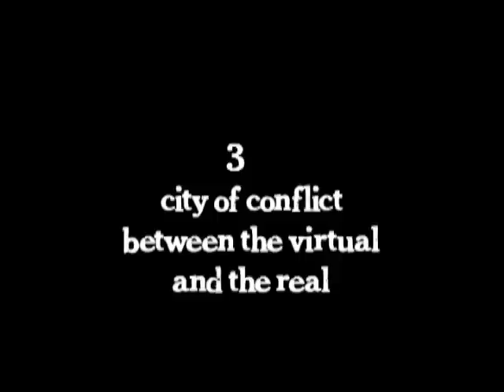Iain Sinclair - interview for London Perambulator (Hackney, Psychogeography, Walking)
Additional interview footage of author Iain Sinclair shot for the documentary, The London Perambulator, not included in the film - which you can watch in its entirety

In this interview Iain talks about the regeneration of Hackney, the mole man, Olympics, psychogeography, walking, the future city as a place of conflict between the virtual and the real, and JG Ballard.
Some of the material relates to Iain's latest book, Ghost Milk.